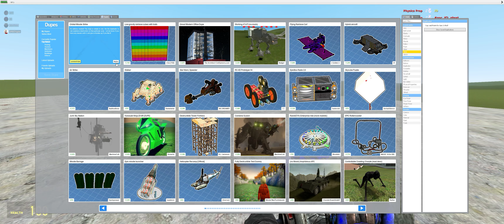Jason DIES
GPU: GeForce GTX 980 Ti
CPU: Intel(R) Core(TM) i7-4790K CPU @ 4.00GHz
Memory: 16 GB RAM (15.95 GB RAM usable)
Current resolution: 3440 x 1440, 60Hz
Operating system: Microsoft Windows 10 Pro